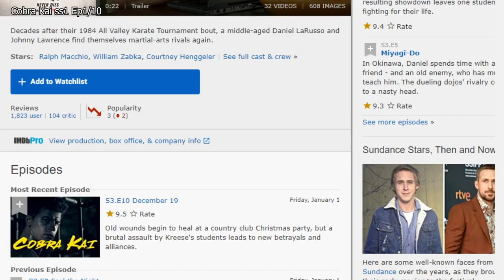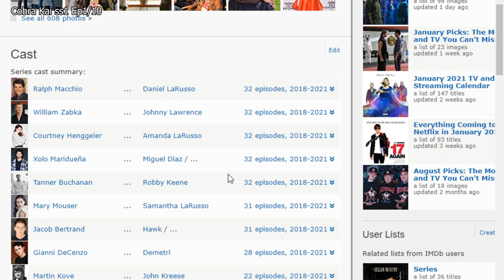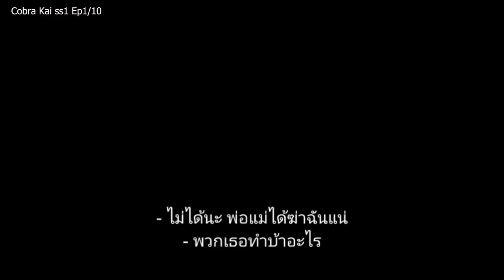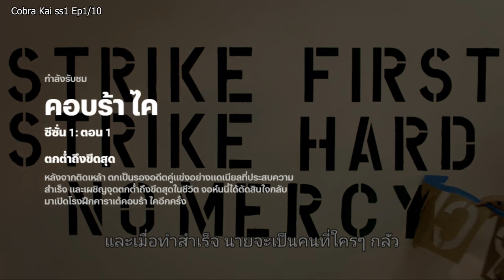สปอย Cobra Kai สำนักอสรพิษ ss1ep1